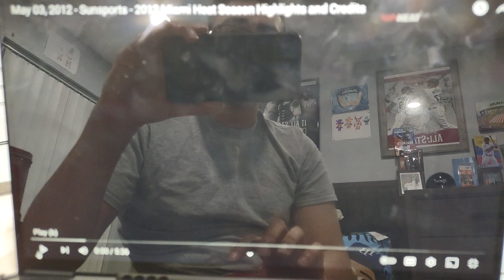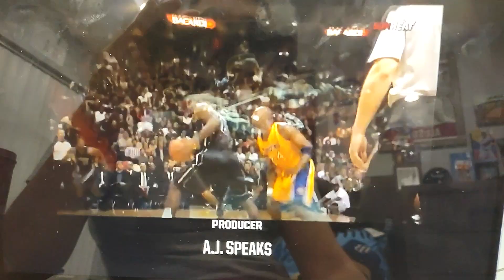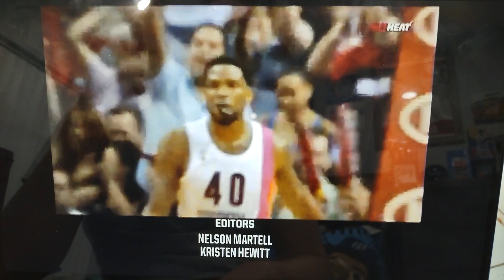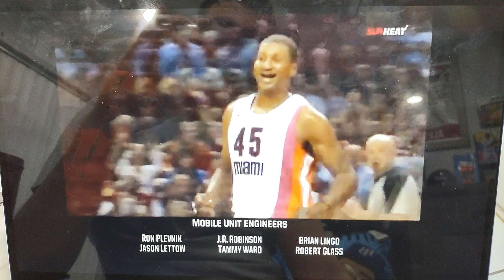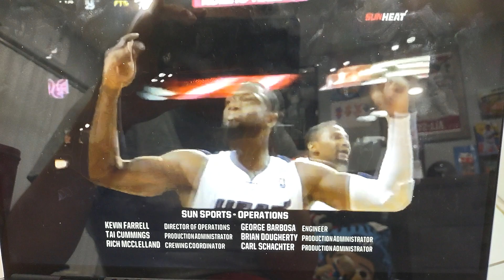Miami Heat Basketball on Sun Sports - The Fire Never Dies 🏀🔥 (2012)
That one's for you, Christian and Adrian Lainez! You too, Sebastian Encarnacion